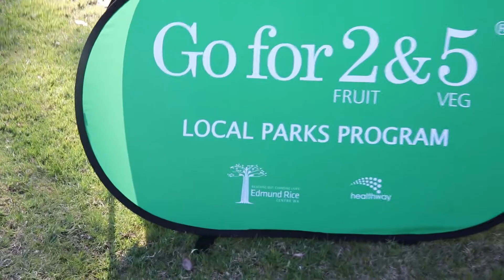Olympics Camp 2021